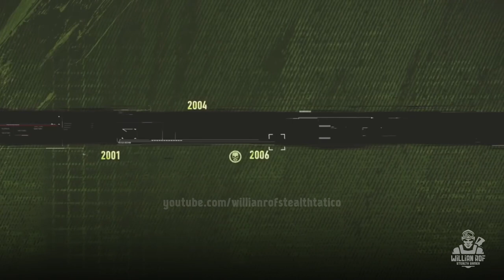GHOST RECON - 20 ANOS EM 2 MINUTOS!!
No vídeo de hoje trago ghost recon. 20 anos de ghost recon. o que será anunciado no Ubisoft forward 2021 para os 20 anos de ghost recon. ghost recon remake em 2021 ou ghost recon collection. bora ver!

SEJA MEMBRO!

Facebook Page: willian rof stealth gamer

PLATAFORMAS ONDE JOGO:

PS4
PC